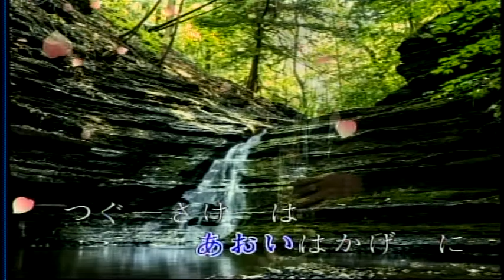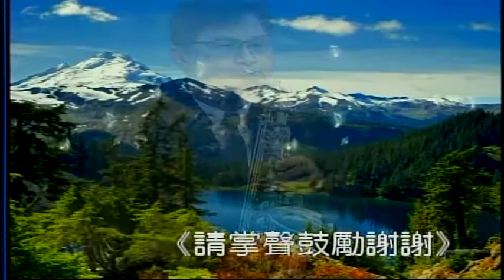淡水河邊-日本曲 屏東張菲 薩克斯風演奏